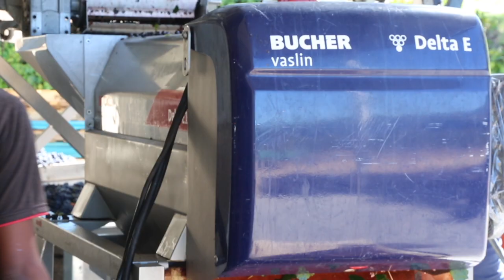Red Dawn Natural Tannin Genesis | Extracting the Power of Nature | 2019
Red Dawn offers a fully-dissolvable vinification and fining tannin for red and white wine called RDNT Genesis. It utilises the properties of indigenous plant materials (honeybush) by optimising the high polyphenol content without imparting flavour or bitterness. It enhances fining, body, structure, colour protection, freshness and fruitiness. The potent anti-oxidative properties of RDNT Genesis negate the need to add SO2 – allowing winemakers to produce wines with sulphur levels of less than 10ppm or reduce the levels of sulphur added to wines if they choose. The ease of use of the tannin is also o‌ne of its biggest assets and removes the difficulties associated with producing sulphur-free wine.

WineLand Media speaks to various South African winemakers and role-players within the wine industry to get a better understanding of RDNT Genesis and it's positive effect on wine.